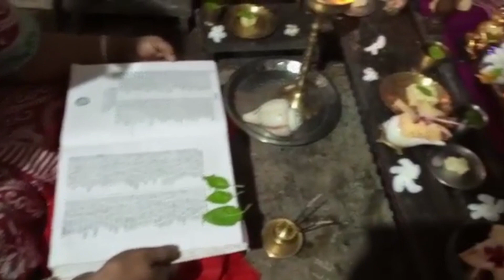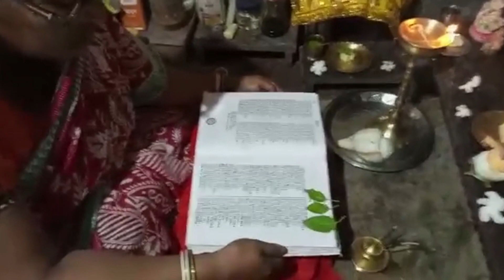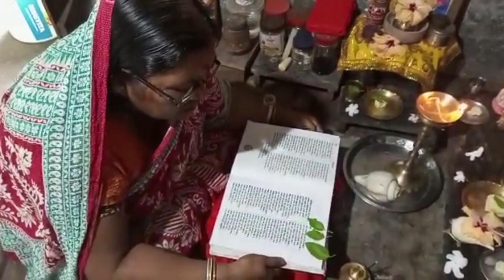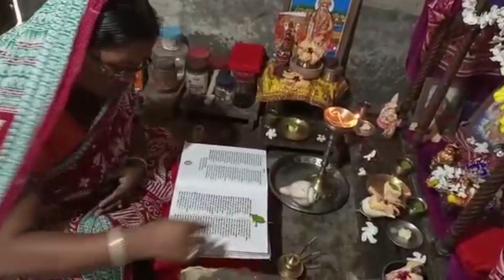জন্মাষ্টমী আমার মা করছে , day part 1